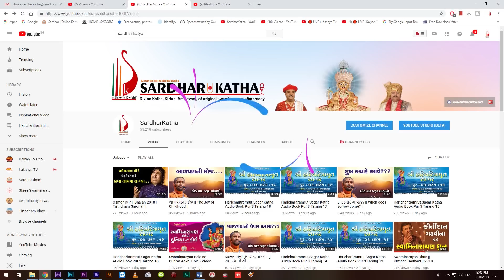વાંચેલું યાદ રાખવાની સરળ રીત - પુ સદ સ્વામી શ્રી નિત્યસ્વરૂપદાસજી સરધાર